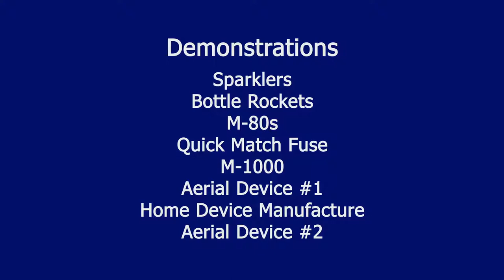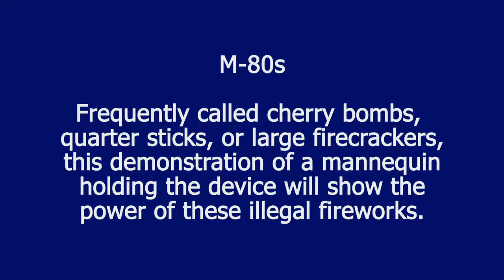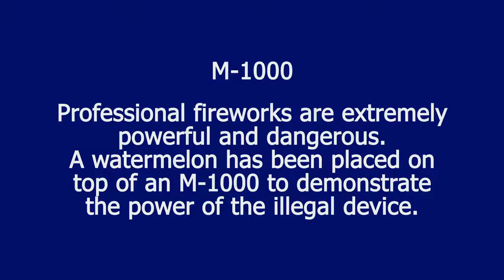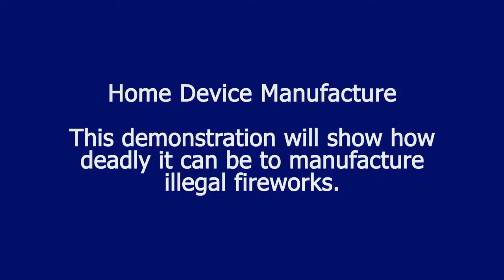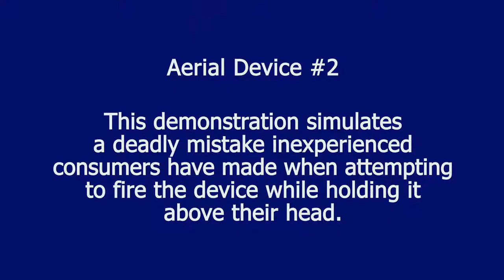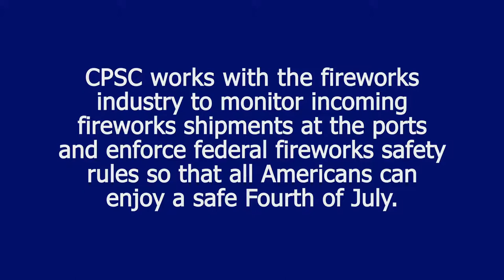Fireworks VNR with Spanish Soundbites at End